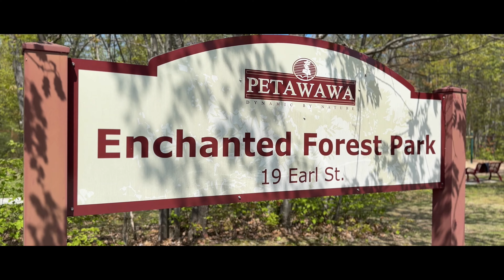29 Bayshore Dr 4K